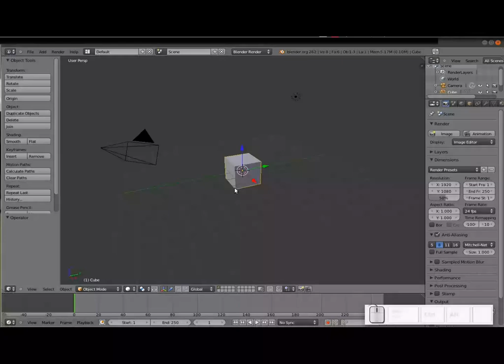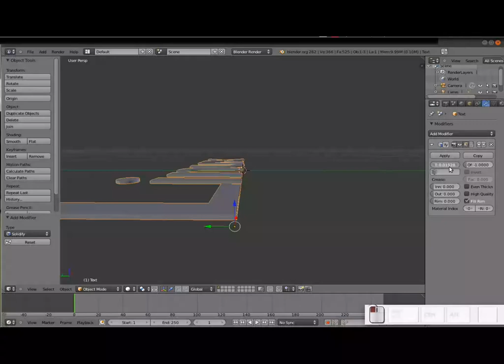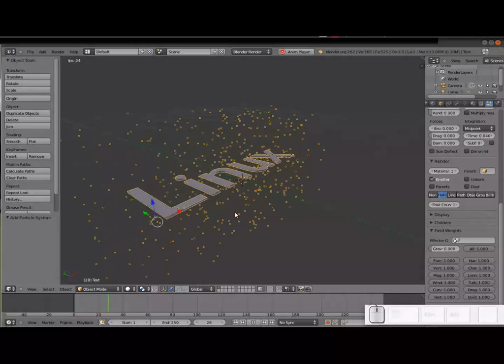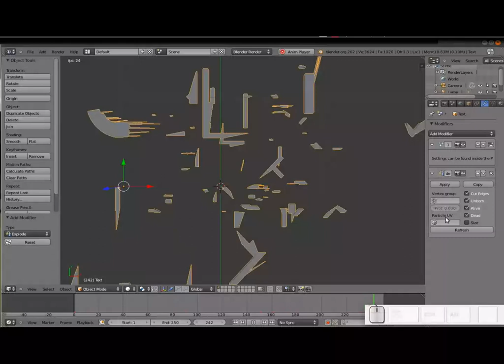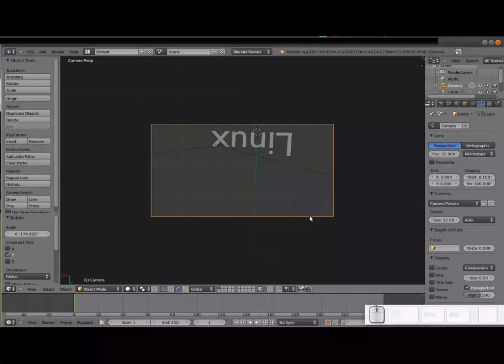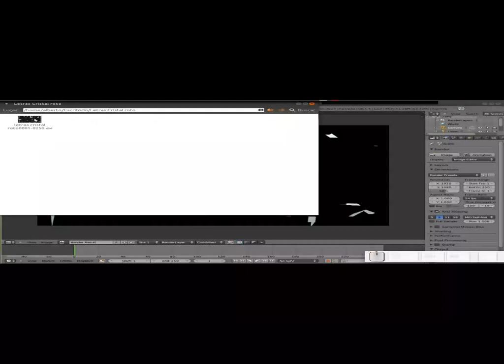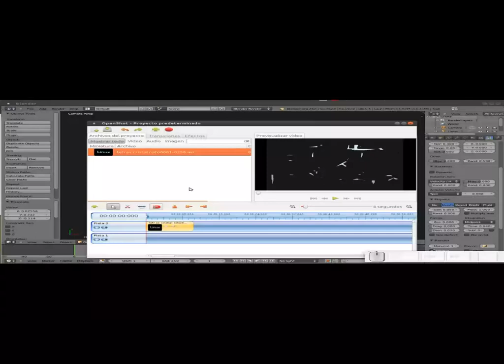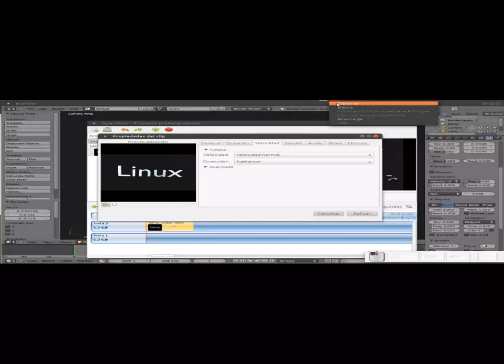Blender: Letras de cristal roto (editado)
Esta es una "resubida" del vídeo anterior, en el que la resolución resultó ser una desgracia, así que vuelvo a subir el mismo vídeo, ahora con mejor resolución, aunque el anterior quedará siempre en YouTube, para respetar a las personas que ya lo vieron o comentaron (aunque solo sea una persona a estas alturas, jeje)